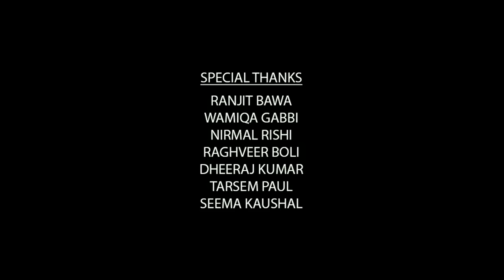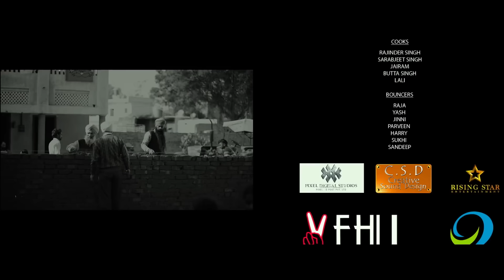Latest Punjabi Movie | Tarsem Jassar | Simi Chahal | Tania | Wamiqa Gabbi | BN Sharma | Ranjit Bawa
The newest Punjabi film featuring Tarsem Jassar, Simi Chahal, Tania, Wamiqa Gabbi, BN Sharma, and Ranjit Bawa promises an entertaining blend of romance and comedy. With a talented ensemble cast, the movie is poised to captivate audiences with its engaging storyline and vibrant performances, offering a delightful cinematic experience.

Movie Name : Rabb Da Radio 2

Movie Cast : Tarsem Jassar, Simi Chahal, Tania, Wamiqa Gabbi, BN Sharma, Ranjit Bawa, BN Sharma, Nirmal Rishi, Avtar Gill, Seema Kaushal, Dheeraj Kumar, Jagjeet Sandhu, Harman Brar, Harby Sangha, Gurpreet Bhangu, Jatinder Kaur, Shavinder Mahal, Parkash Gadhu, Baljit Jakhmi, Sunita Dhir, Jatinder Kaur, Baljinder Kaur, Gurpreet Bhangu, Lakha Lehri, Vijay Tondon, Labh Chatamli, Jasbir Gill, Ravinder Mand, Daljit Dally, Parminder Kaur, Satwant Kaur, Jaspal Deol, Sukhjeet Kaur, Mandeep Kaur, Swaranjeet Kaur, Smeep, Karman, Vanshika, Sidhi Rathore, Dilnoor Kaur(Angel)

Music On - Vehli Janta Records

Special Thanks - Ranjit Bawa,Wamiqa Gabbi,Nirmal Rishi,Raghveer Boli,Dheeraj Kumar,Tarsem Paul,Seema Kaushal

Written By - Jass Grewal

Produced By - Manpreet Johal, Ashu Munish Sahni

Directed By - Sharan Arts